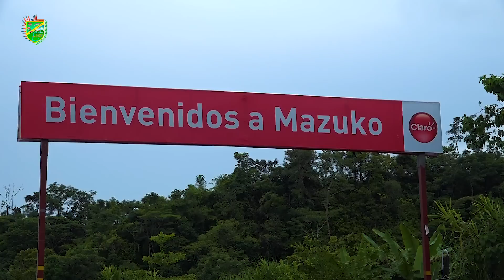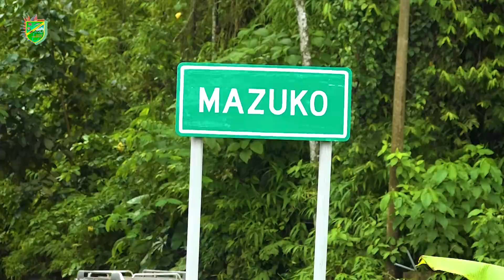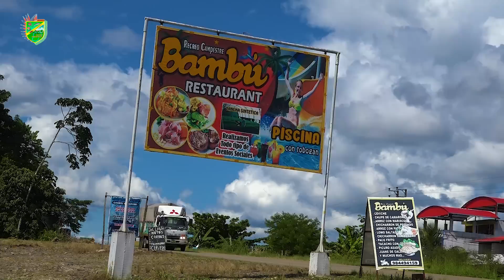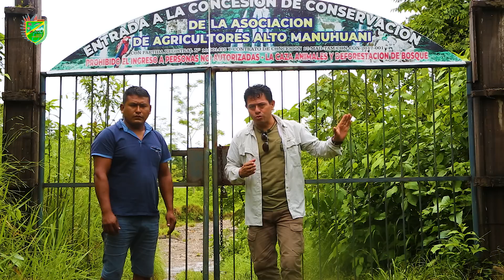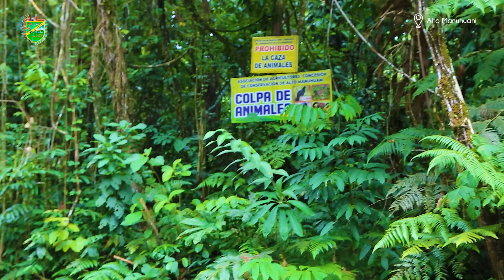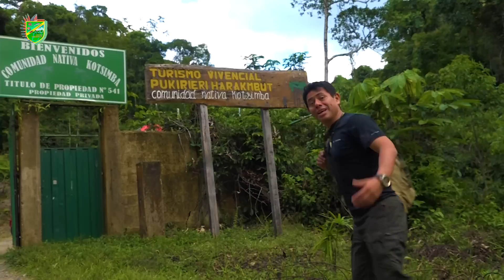INAMBARI PUERTA SUR DE LA AMAZONIA PERUANA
Turismo, Douglas, Inambari, Puerto Maldonado, Peru, wildlife,